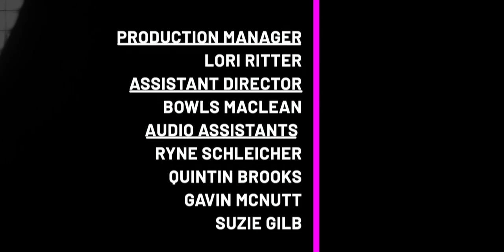Soufside Jerei - "Understand" (Feat. Mycol Vynn, Prod. By CNCLEAR)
Soufside Jerei performing "Understand" (Feat. Mycol Vynn, Prod. By CNCLEAR) at Clements Lock and Security. Dive into the eclectic sounds of the St. Louis music scene through our Lo-Fi Cherokee series. If you love what you hear, we encourage you to share these videos with your friends, amplifying the unique rhythms and melodies of St. Louis! (Official Lo-Fi Cherokee Music Video). Learn more about Lo-Fi Cherokee, Lo-Fi Saint Louis and what we do at our Lo-Fi Cherokee is a unique music event that captures the spirit of St. Louis's vibrant music scene. Similar to a string of Tiny Desk Concerts, numerous performances are recorded in just one day, but with a local twist – they all take place along Cherokee Street. It's a creative marathon that brings together a diverse group of artists, capturing their energy and talent in intimate, stripped-down performances that reflect the heart and soul of St. Louis.